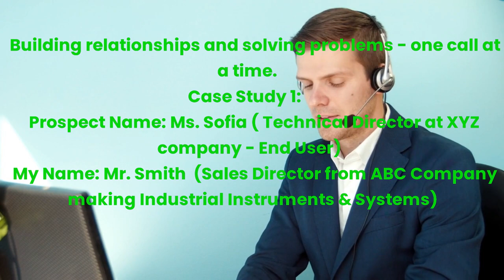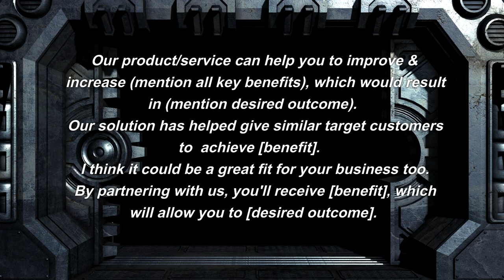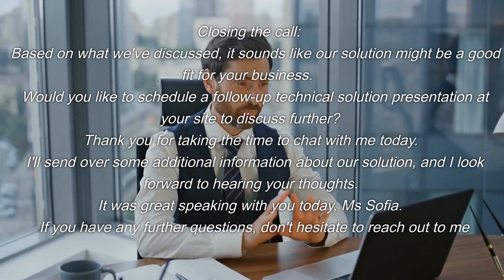Building relationships and solving problems - one call at a time.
Building relationships and solving problems - one call at a time.Case Study 1:  Prospect Name: Ms. Sofia ( Technical Director at XYZ company - End User)My Name: Mr. Smith  (Sales Director from ABC Company making Industrial Instruments & Systems) Opening:Good morning/afternoon, Ms. Sofia, it's Will from ABC Company. How are you today?Is this a good time to chat for a few minutes? Establishing rapport:I noticed that  XYZ Company has been growing recently, congratulations!I saw that XYZ Company  was mentioned in the news recently, how exciting for you!I noticed that we have a mutual connection on LinkedIn (Ms. Donna), how do you know her? Presenting your company:ABC Corporation is the industry leader in industrial instruments, services, and solutions for company XYZ. For 15 years, our Industrial Instruments company has helped businesses like yours boost Productivity by 160% and ROI in Six Months.We've worked with major Industrial Instruments user companies like. and I thought you would be interested in learning how we might benefit your business. Asking questions to uncover needs:1. Can you tell me more about your present any problems or did you had this problem which we found at other company? (Open Questions)2. How do you currently handle  this issue?3. Have you considered potential solution to address ABC company's pain point? Highlighting benefits:Our product/service can help you to improve & increase (mention all key benefits), which would result in (mention desired outcome).Our solution has helped give similar target customers to  achieve [benefit]. I think it could be a great fit for your business too.By partnering with us, you'll receive [benefit], which will allow you to [desired outcome]. Closing the call:Based on what we've discussed, it sounds like our solution might be a good fit for your business. Would you like to schedule a follow-up technical solution presentation at your site to discuss further?Thank you for taking the time to chat with me today. I'll send over some additional information about our solution, and I look forward to hearing your thoughts.It was great speaking with you today, Ms Sofia.